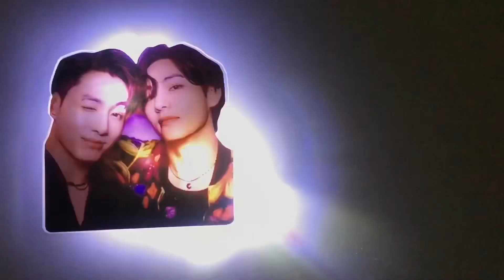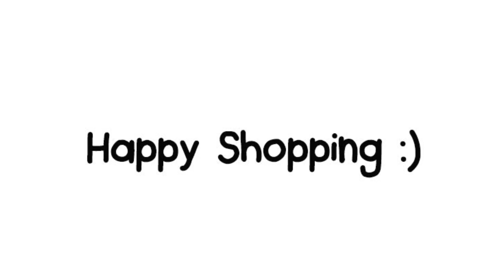Marshmallow Street and Yogurtminds Products